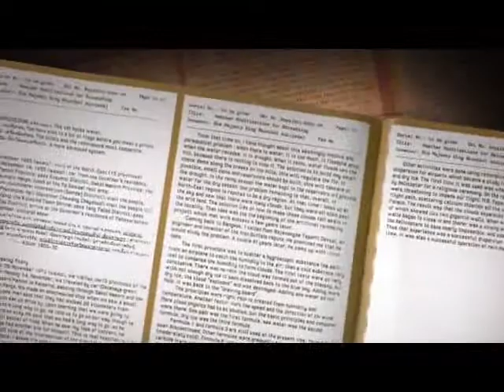พระราชดำริฝนหลวง “พระราชบันทึก”